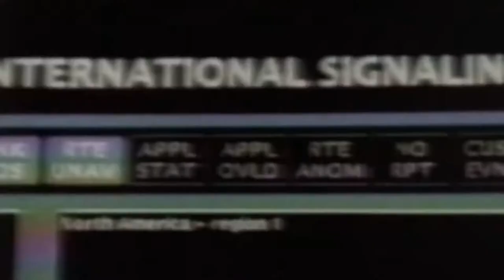2ND PPV "BREAK DOWN"! EP 12 ATTITUDE ERA RE-SHOOT WWE 2K UNIVERSE MODE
EPISODE 12 OF THIS CHANNELS "ATTITUDE ERA RE-SHOOT" SERIES!

-BOSSMAN OUT FOR REVENGE?
-FAROOQ & BRADSHAW AND THE NEW AGE OUTLAWS RISK LIFE AND LIMB FOR TAG TITLES
-MANKIND INTRODUCES A FAMILIAR FACE TO TAKE ON AL SNOW
-THE GODFATHER HAS AN ENFORCER?
-D'LO BROWN LOOKS TO KEEP X-PAC FROM HIS EUOPEAN TITLE
-HHH LOOKS TO GROW HIS LEGACY IN IC TITLE MATCH WITH KANE
-SHAWN MICHAELS AND STONE COLD GIVE THE FANS A WORTHY MAIN EVENT

WWE RAW WWF RAW IS WAR ATTITUDE ERA
 WWE 2K UNIVERSE MODE
MONDAY NIGHT RAW MONDAY
NIGHT WARS WCW NWO
NITRO DX D-GENERATION X NEW WORLD ORDER
STONE COLD STEVE AUSTIN THE
ROCK TRIPLE H HULK HOGAN THE UNDERTAKER WRESTLEMANIA SURVIVOR SERIES THE ROYAL RUMBLE SUMMERSLAM STARCADE JIM ROSS KING KONNAN DISCO INFERNO
WWE 2K18 WWE 2K19 WWE 2K20
WWE 2K22 WWE2K21 2K
GAMING GAMING SIMULATIONS
WRESTLING SIMULATION LIVE
WRESTLING SIMULATIONS
WRESTLING STORYLINES WRESTLING PROMO 2K GAME JIM CORNETTE VINCE RUSSO HHH SHAWN MICHAELS KEVIN NASH SCOTT HALL X-PAC ROAD DOGG BILLY GUNN EDDIE GUERRERO AL SNOW MANKIND MICK FOLEY HELL IN THE CELL CAGE MATCH KANE MARCH BIG SHOW AEW TNA AJ STYLES BROCK LESNAR GOLDBERG STING MONDAY NIGHT SUPRISE SUPERSTAR CACTUS JACK DUDE LOVE D'LO BROWN THE GODFATHER MARK HENRY DUSTY RHODES RIC FLAIR ANDRE THE GIANT ULTIMATE WARRIOR YOKOZUNA HALL OF FAME CHRIS JERICHO SMACKDOWN NXT SUMMERSLAM WRESTLEMANIA ROYAL RUMBLE STARCADE FULLY LOADED NO MERCY BACKLASH IN YOUR HOUSE SURVIVOR SERIES KING OF THE RING BASH AT THE BEACH GREAT AMERICAN BASH HALLOWEEN HAVOC WORLD WAR 3 THUNDER STUNNER TOMBSTONE UFC MMA ROYCE GRACIE STEVE BLACKMAN GANGREL THE BROOD THE APA THE ACOLYTES EDGE & CHRISTIAN IRON MAN MATCH LAST MAN STANDING MATCH SUBMISSION SLAMS FINISHERS SPECIAL MOVES ENTRANCES 2K THEME ENTRANCE TITANTRON ROAD WARRIORS RODDY PIPER MACHO MAN RANDY SAVAGE HAKU BARBARIAN HACKSAW JIM HILLBILLY JIM PUBLIC ENEMY THE HARDY BOYZ THE DUDLEY BOYZ TOO COOL RIKISHI LITA TERRI RUNNELS GOLDUST PAUL BEARER MICHAEL COLE TAZZ BIG BOSSMAN SHOOT WRESTLING BUFF BAGWELL ULTIMO DRAGON LA PARKA RVD PAUL HEYMAN MR PERFECT ARN ANDERSON TULLY BLANCHARD OLE ANDERSON FOUR HORSEMAN NWA WCW CROCKETT PROMOTIONS JIM CROCKETT PROMO BABY FACE HEEL BABYFACE CHAMPION EUROPEAN HARDCORE TAG TEAM TITLES CHAMPIONSHIPS MAIN EVENT STEALS THE SHOW TURNBUCKLE ELBOW LEG DROP KNEE FINGER POKE OF DR DEATH STEVE WILLIAMS THE PHENOM WARZONE GOAT JOHNATHAN COACHMAN COACH THE ROCK SAYS GIVE ME A HELL YEA BOTTOM LINE STONE COLD SAID SO HOTEL I AM THE GAME CHYNA 9TH WONDER OF THE WORLD TWIST OF FATE 3D WALLS OF JERICHO CRIPPLER CROSSFACE SHARPSHOOTER SCORPION FIGURE FOUR ARMBAR PIN 3 COUNT PINFALL SUPERKICK SUPER KICK ROCK BOTTOM PEOPLES ELBO CHAMP PEDIGREE SLEDGEHAMMER CHAIR LADDER TABLE BAT ANNOUNCER BACKSTAGE BOILER ROOM BRAWL LOCKER JOB SQUAD GRILLING WITH JR VAL VENIS BOB HOLLY ECW THE SANDMAN CROWD TOMMY DREAMER SABU RAVEN JUSTIN CREDIBLE NEW JACK MASS TRANSIT BOBBY LASHLEY THE MIZ CHRISTIAN CM PUNK ERIC BISHOFF DDP DIAMOND DALLAS PAGE NITRO CUTTER 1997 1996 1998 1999 JOHN CENA EVOLUTION BATISTA RANDY ORTON RKO FU F5 CANADIAN DESTROYER SLEEPER HOLD DRAGON SLEEPER SENTON BOMB SWANTON DROPKICK CLASSIC VINTAGE WRESTLING 90S ATTITUDE ERA BWO BLUE MEANIE STEVIE RICHARDS RAZOR RAMON JAKE THE SNAKE KURT ANGLE TEST PAT PATTERSON GERALD BRISCO SHAQ CODY RHODES AEW REVOLUTION TNT TONY KAHN KENNY OMEGA SCORPIO FLASH FUNK TERRY FUNK KAYFABE FULL SHOOT INTERVIEW